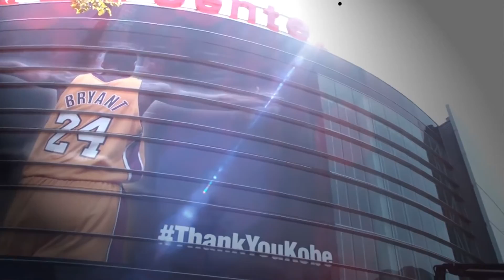2016 NBA SEASON MIX - DON'T LET ME DOWN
I don't own none of these clips. It's just a fan's remix. Enjoy!

Song: Don't Let Me Down - The Chainsmokers (Illenium Remix)